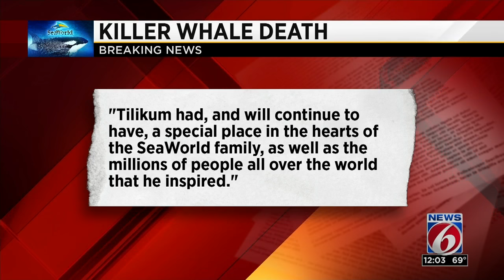SeaWorld killer whale Tilikum dies